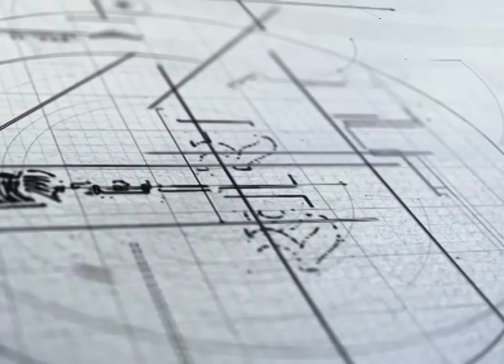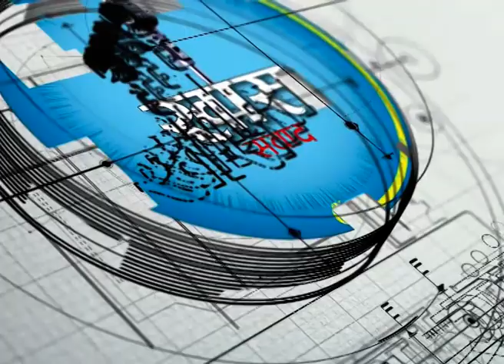राजा, सेना र १२ बुँदेका विरोधी एकठाउँ उभिनुपर्छ , अपराधीलाई थुतेर सडकमै .. Bharat Dahal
Host : Rohit Bhandari
Guest : Bharat Dahal
program : Khas Sambad
official youtube : AP News Yatra
राजनीतिक विश्लेषक भरत दाहालले पूर्व राजा, सेना र १२ बुँदे समझदारीप्रति असहमति राख्नेहरु एक ठाउँमा उभिनुपर्ने बताउनुभएको छ । सरकार र केही दलका क्रियाकलापका कारण देश नै नरहने अवस्था आएको भन्दै उहाँले राष्ट्र र राष्ट्रियता जोगाउँन तीन वटा शक्ति एक हुनुपर्नेमा जोड दिनुभयो ।
पत्रकार रोहित भण्डारीसँगको अन्तर्वार्तामा विश्लेषक दाहालले प्रष्ट भूमिका सहित तत्काल तीन शक्ति मिल्नुको विकल्प नरहेको बताउनुभयो । देश कम्युनिष्ट, कांग्रेस र अन्य कुनै दल विशेषको बपौती नभएको उल्लेख गर्दै उहाँले देशका विरुद्ध अपराध गर्नेहरुलाई थुतेर सडकमै समाप्त पार्न आग्रह समेत गर्नुभयो ।
नेकपा अध्यक्ष पुष्पकमल दाहाल प्रचण्डको पछिल्लो अभिव्यक्तिप्रति कटाक्ष गर्दै उहाँले भारत र पश्चिमाको सहयोगमा युद्ध लड्नेहरुलाई ठूला कुरा गर्ने अधिकार नभएको बताउनुभयो । तात्कालिन एमाले र माओवादी केन्द्रबीचको एकतालाई आफूले पहिल्यैदेखि सत्ता स्वार्थको गठजोड भनेको उल्लेख गर्दै विश्लेषक दाहालले घटनाक्रमले त्यो पुष्टी हुँदै गएको दाबी गर्नुभयो । सत्तारुढ दल नेकपा एक वर्षभित्र फुटेरै छोड्ने ठोकुवा गर्नुभएका दाहालसँगको विस्तृत कुराकानी युट्युबको यो लिंकमा क्लिक गरेर हेर्न सकिन्छ